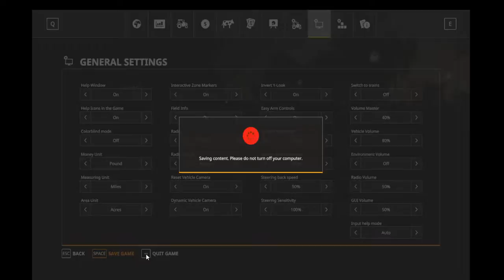Farmer Steve Live Stream